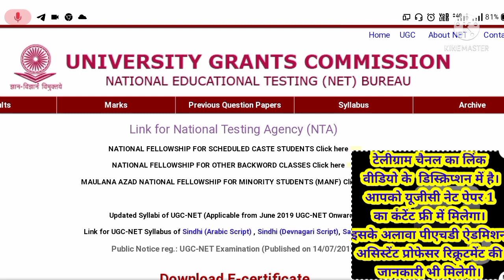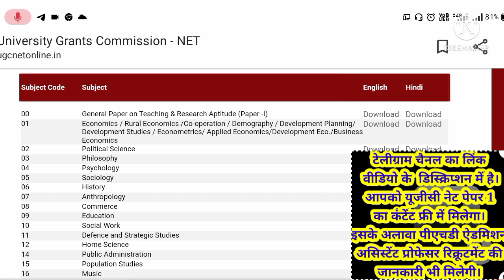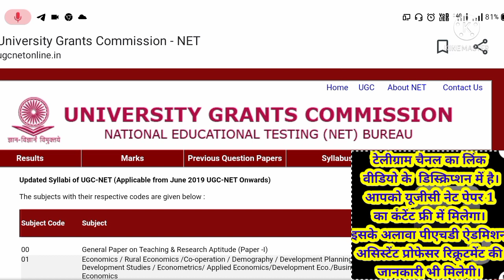UGC NET 2022 | UGC NET Syllabus 2022 | NTA UGC NET JRF 2022|मां NETULA NET JRF|UGC NET Online form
UGC NET 2022 | UGC NET Syllabus 2022 | NTA UGC NET JRF 2022 | UGC NET

NET Syllabus  2022 | NTA UGC NET JRF 2022 | UGC Net

net exam study vlog,
net exam study plan,
net exam study,
ugc net exam study plan,
net exam preparation tips ,
ugc net exam preparation timetable ,
net exam time table 2022,
net study plan,
csir net study plan ,
ugc net study plan ,
ugc net 2022 study plan ,